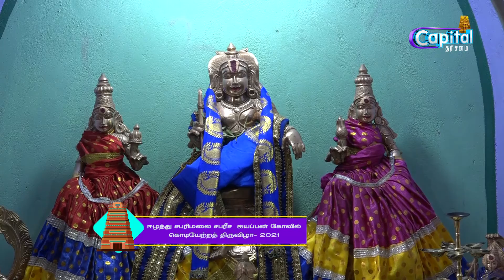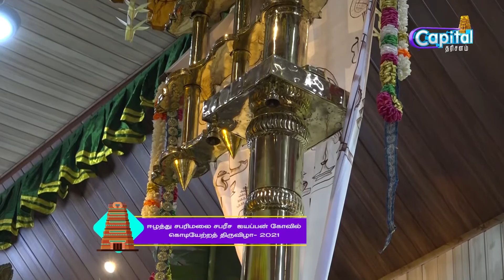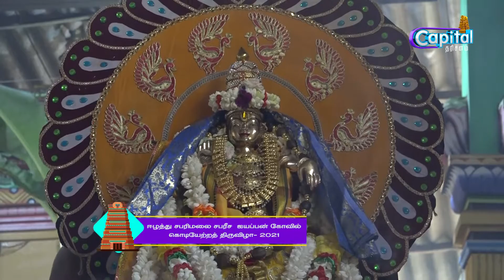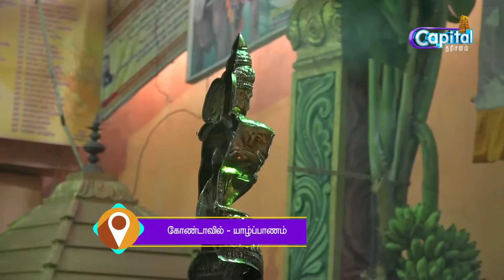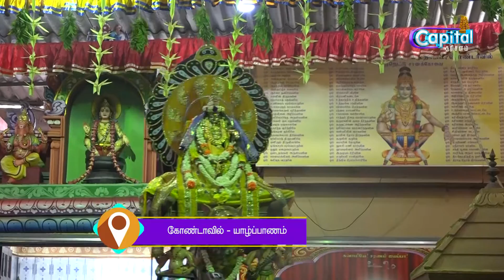யாழ்ப்பாணம் - கோண்டாவில் ஈழத்து சபரிமலை சபரீச ஐயப்பன் கோவில் கொடியேற்றத் திருவிழா- 2021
யாழ்ப்பாணம் - கோண்டாவில் ஈழத்து சபரிமலை சபரீச ஐயப்பன் கோவில்
கொடியேற்றத் திருவிழா- 2021
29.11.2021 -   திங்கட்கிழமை